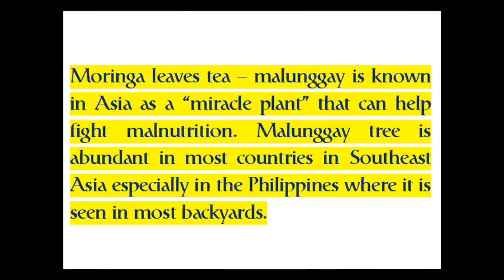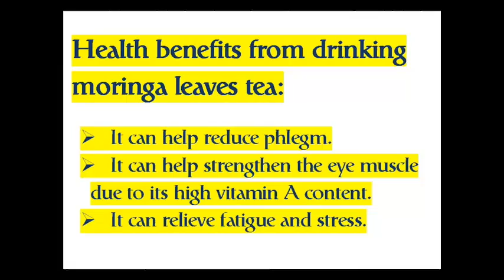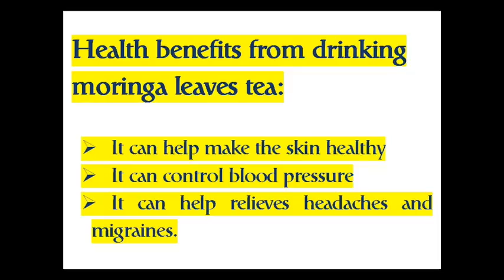Moringga Tea For Effective Weight Loss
Moringga is a miraculous plant that help your health to be healthier ever before. It can help you to flat your belly. It will help you to reduce your weight. It is helpful too in lactating mom that need to have a more breast milk.

HEALTH PRODUCTS